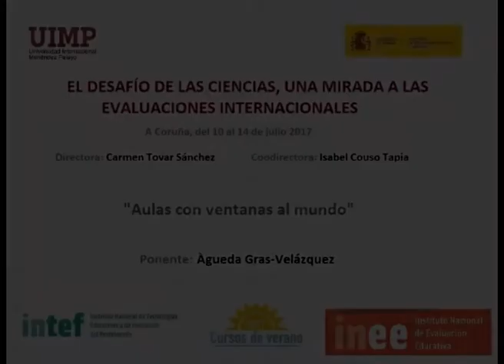Formación en enseñanza de las ciencias mediante la European Schoolnet – Àgueda Gras (Parte 1)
Àgueda Gras expone algunas oportunidades formativas sobre ciencias que plantea la European Schoolnet.

La ponente Àgueda Gras-Velázquez (Directora del Programa de Ciencias European Schoolnet), presenta una conferencia sobre la brecha de género en el ámbito de las ciencias.